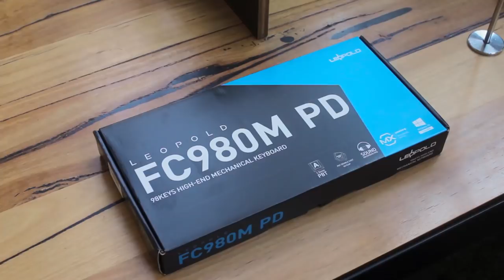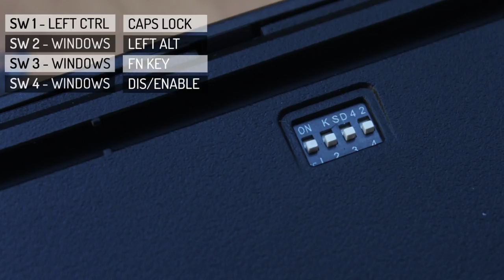Leopold FC980M PD Mechanical Keyboard - Unboxing & Review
Big thanks to mwave.com.au for providing this keyboard for review.

As usual, all keyboards are already opened and tested for a period of time, and then repacked for the unboxing.